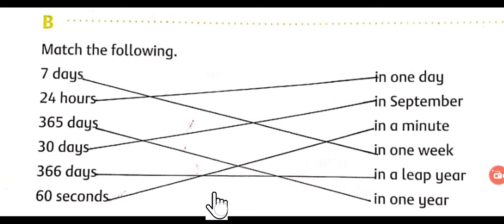Class 2 S St Lec 7